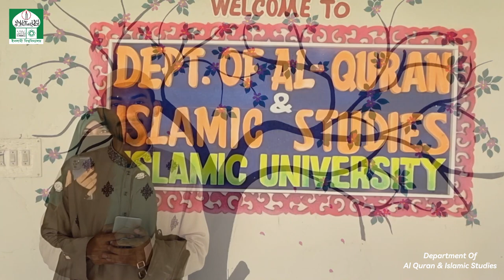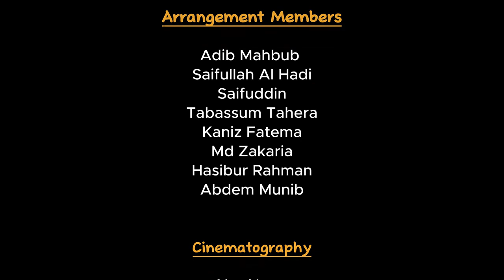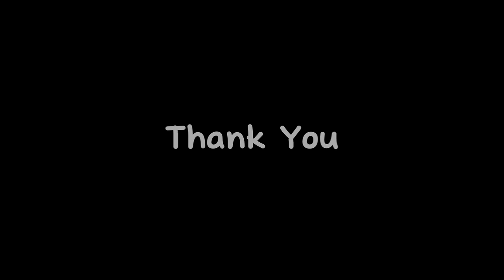নবীন বরণ | Islamic University | Freshers Reception | আল-কুরআন এন্ড ইসলামিক স্টাডিজ বিভাগ, ইবি | AQIS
♦️[$ubscribe]♦️